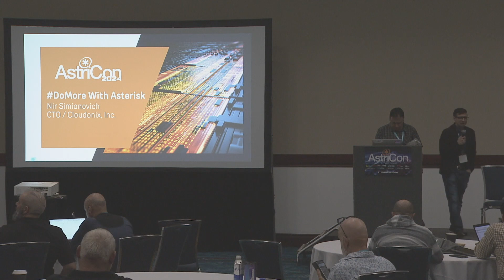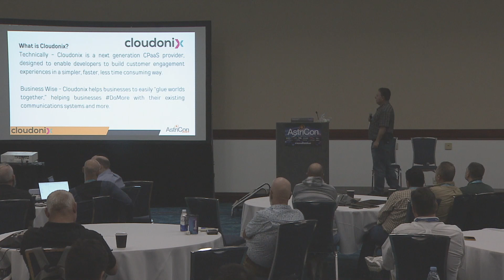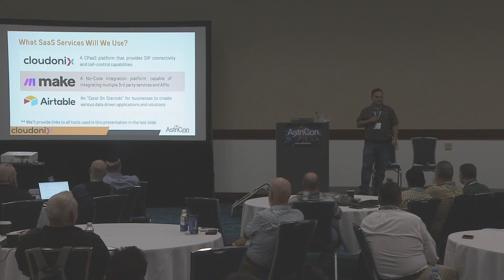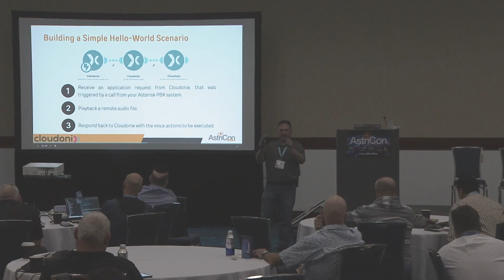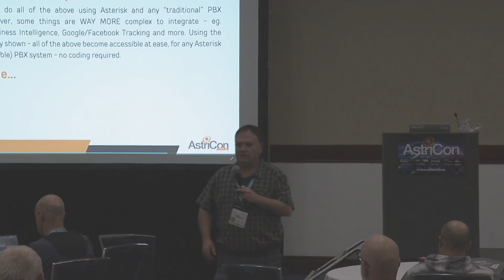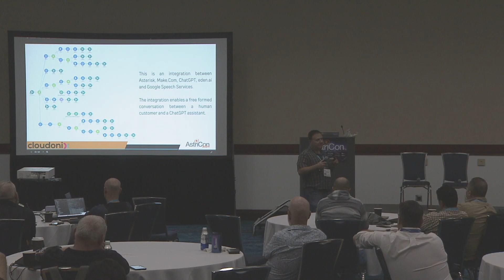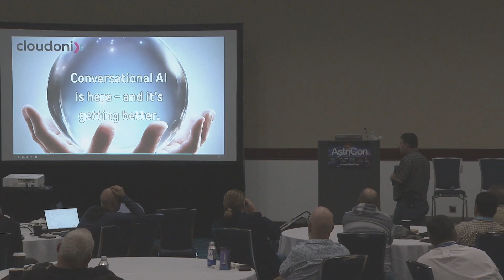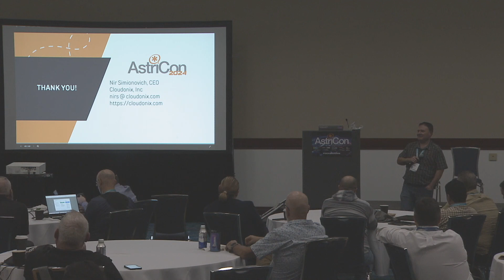AstriCon 2024: DoMore with Asterisk – Going Beyond the PBX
Nir Simionovich shows how Cloudonix customers use Asterisk to DoMore - turning their existing Asterisk installation into a business Communications Power House.